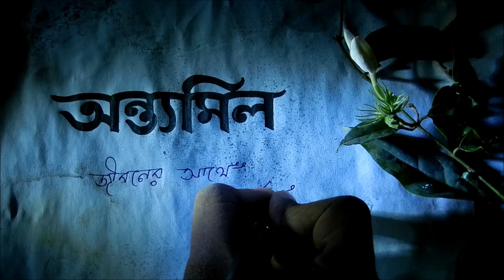Trailer of ANTYOMIL (অন্ত্যমিল) ৷SHORT FILM| RAHUL BISWAS | RITU RANGAM|LGBTQ+ Film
Presenting the 1st trailer of Ritu Rangam's upcoming short film "Antyomil".
The story revolves around a boy (Alik) & his journey throughout the life..
The messege of this film is "Love is the ultimate relationship which has no gender, no caste. Love is the soul with the soul"

The film is written & directed by Rahul Biswas.